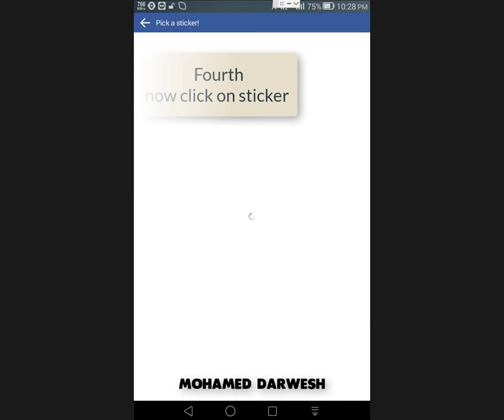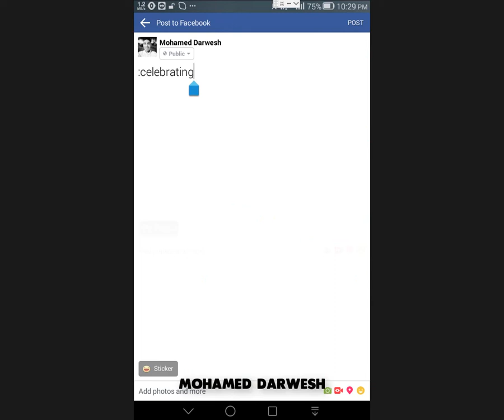How to post iPhone's Facebook sticker from Android (Without Root)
Now, with the updated Facebook version 110 on Android, you can easily post stickers without having to rely on this method. Go to Post then Feelings then Stickers then choose the sticker you want.